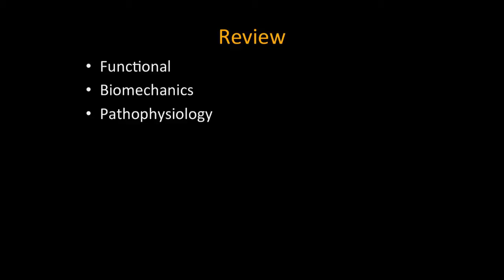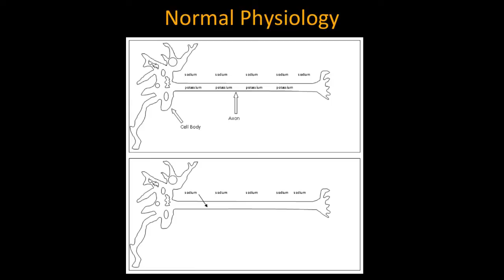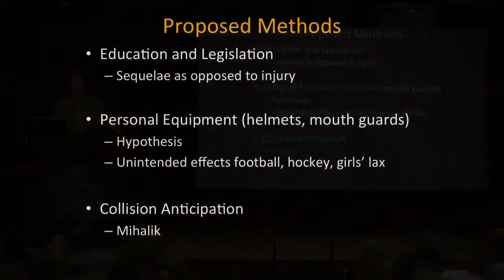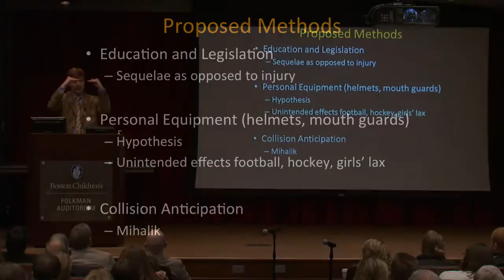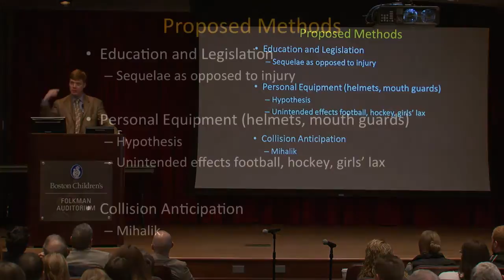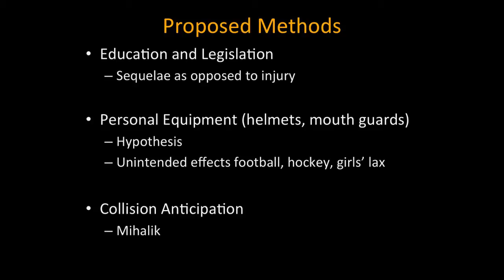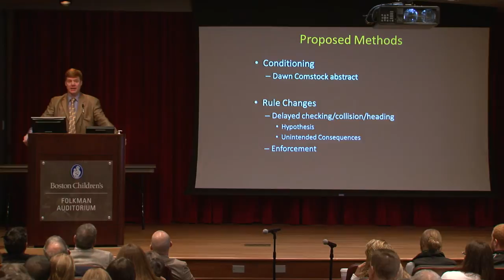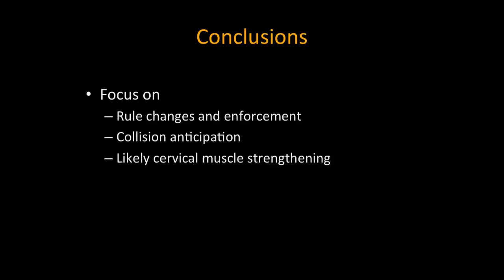Can We Prevent Concussions? William Meehan, MD - Sports Medicine Division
The biomechanics of concussion are key to  prevention. William Meehan, MD, from Boston Children's Hospital's Sports Medicine Division, reviews strategies during the First Annual Micheli Lecture: Innovations and future direction for sports injury prevention.

Learn more about the Micheli Lecture and Sports Medicine Division at Boston Children's Hospital